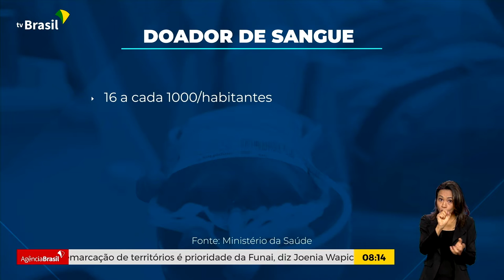JUNHO VERMELHO INCENTIVA DOAÇÃO DE SANGUE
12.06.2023: Incentivar doações de sangue; esse é o objetivo da Campanha Junho Vermelho. O mês é dedicado a conscientizar sobre a situação dos estoques de sangue em todo o país. Além disso, o Dia Mundial do Doador de Sangue é celebrado no dia 14.